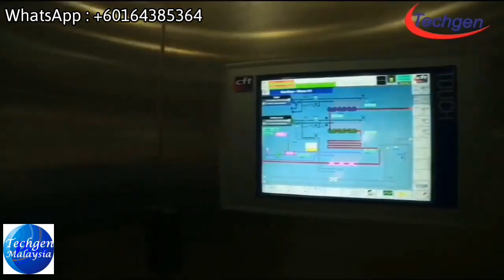Pineapples Juice Plant 1/2/3/4/5 Ton per Hour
Voice: Techgen